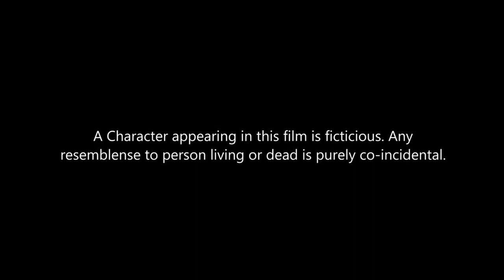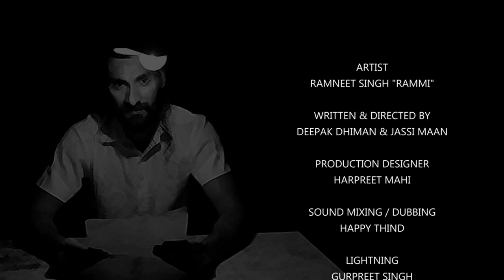AZAADI MANZOOR HAI || RAMMI SANDHEY || A SHORT MOVIE ON INDEPENDENCE DAY.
GOLDEN PETAL ENTERTAINMENT & DHIMAN PRODUCTIONS PRESENTS
AZAADI MANZOOR HAI ?  - A SHORT FILM ON INDEPENDENCE DAY.

"AZAADI MANZOOR HAI ?" IS A ONE SHOT STORY BASED ON THE PROBLEMS OF OUR INDEPENDENT INDIA.

DIRECTED & WRITTEN BY JASSI MAAN AND DEEPAK DHIMAN

SPECIAL THANKS : CHAMKAUR SINGH (CHERRY).

PRODUCTION DESIGNER : HARPREET MAHI
SOUND MIXING & BACKGROUND SCORE : HAPPY THIND
LIGHTNING : GURPREET SINGH GUNNI